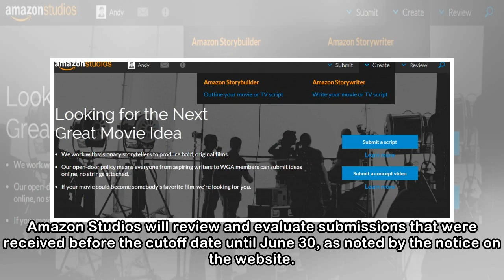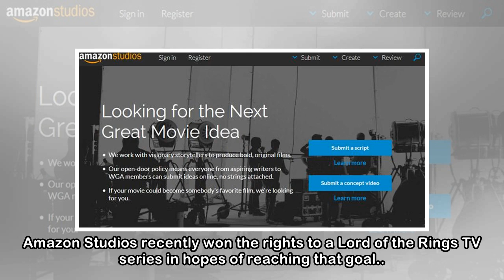Amazon Studios Eliminates Open Call for Script and Concept Submissions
Amazon Studios has announced that they have ceased their call for open submissions as of April 13, 2018. The statement on Amazon's website reads, "As we have grown and evolved over the last several ye...